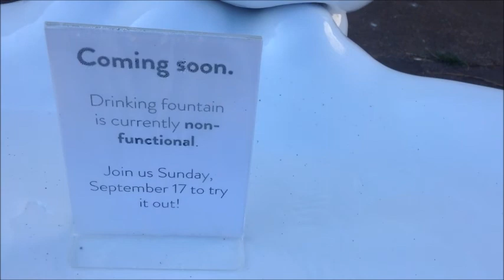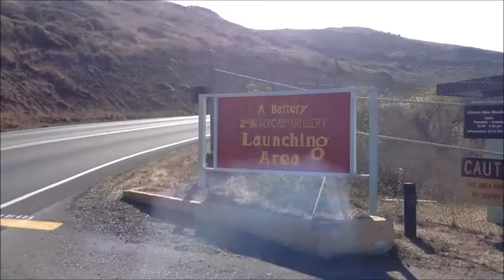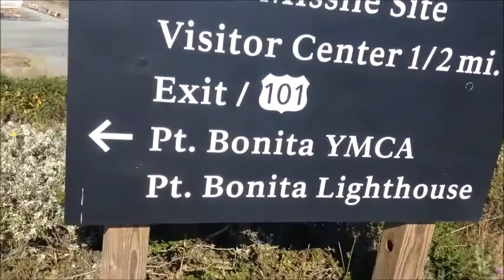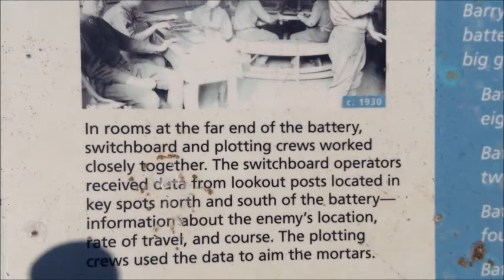Bicycling to Nike Missile Site; northwest of Golden Gate Bridge; California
7:33 Reading sign for Nike Missile Site

The military felt this bay was very important to guard against enemy ships. It was probably impossible to dock right on the ocean. You need stable water, with no waves. The bays were docking havens and priceless.

But also there was gold to hoard and protect in the area as well, which could have made a big contribution to protection services for the area.